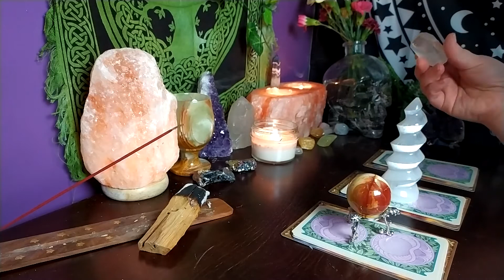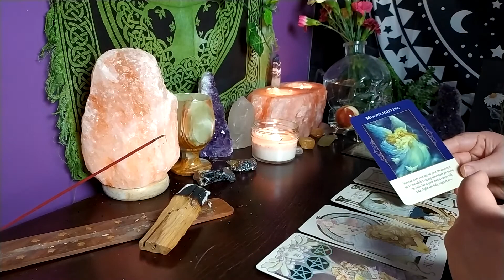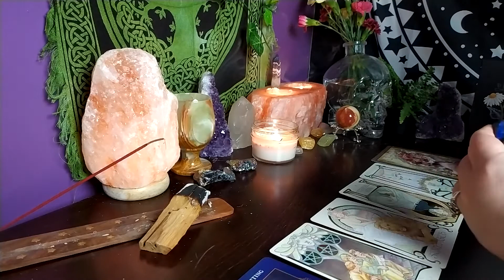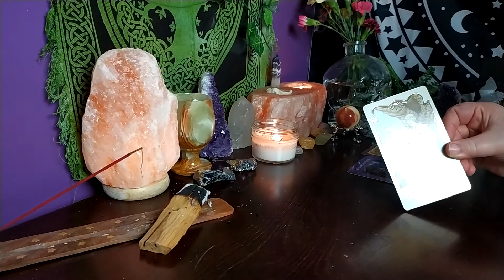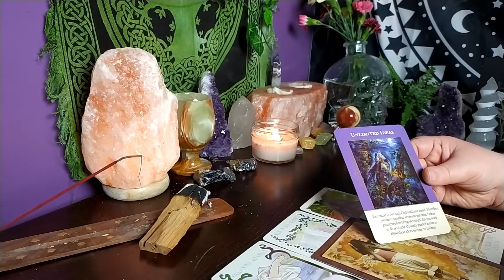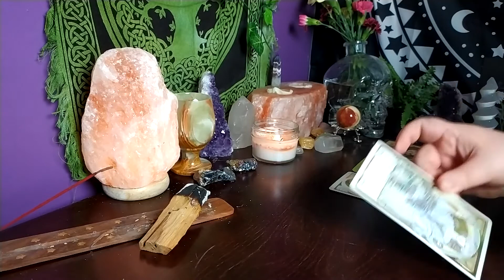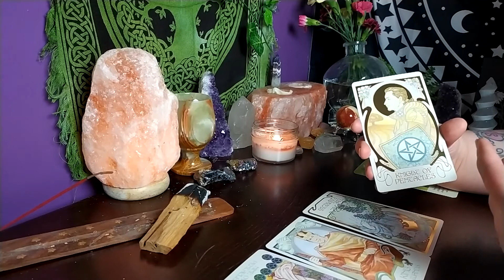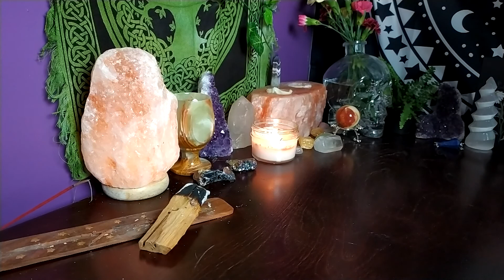🧿YOUR FINANCIAL FUTURE🧿 PICK A CARD 💰💵 HOW TO LAND YOUR DREAM JOB💎 HOW MUCH MONEY WILL I MAKE? 🔮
Pile 1 00:01:32

Pile 2 00:09:30

Pile 3 00:17:08

I hope I was able to offer some clarity in these hard times. I hope you have a great day, blessed be.